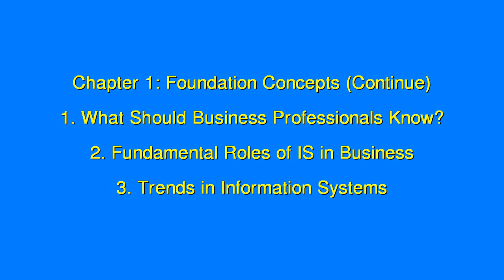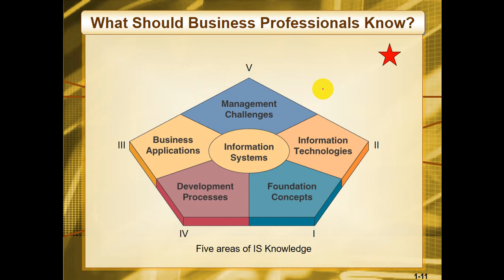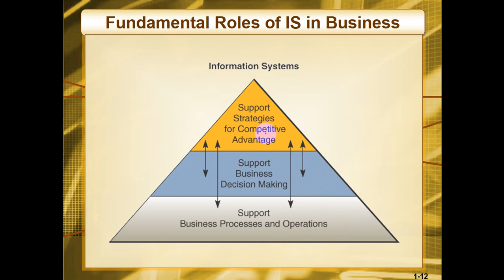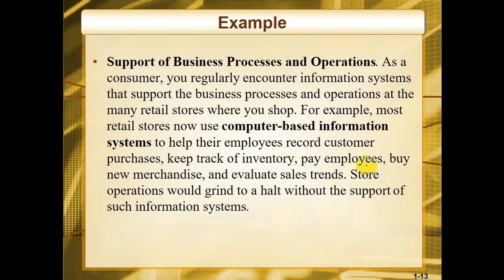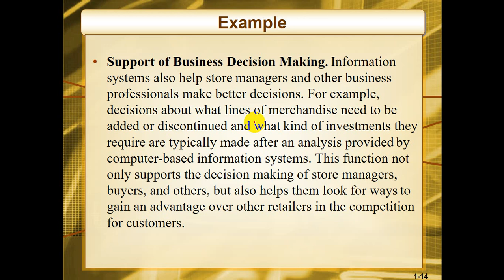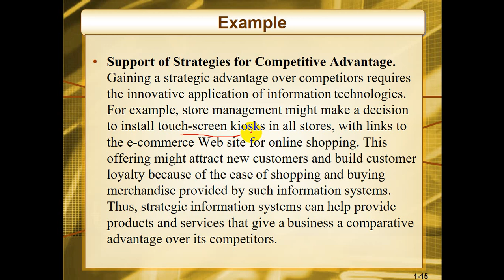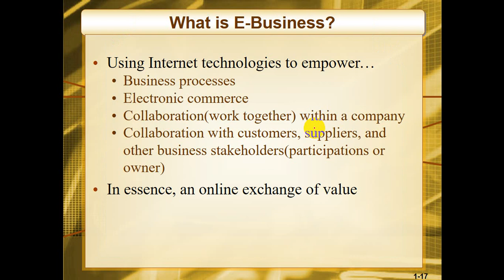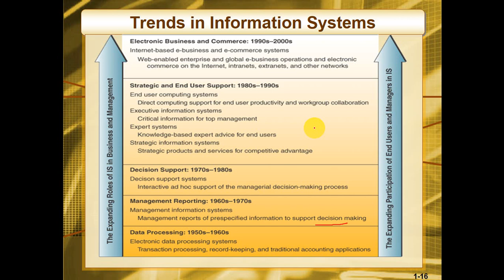Chapter 1 - IS Knowledge roles and trends